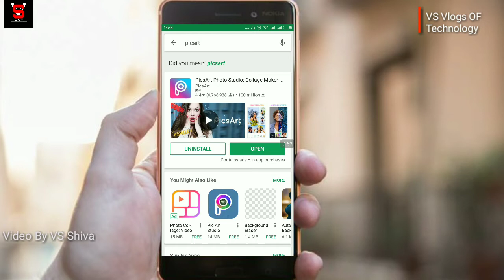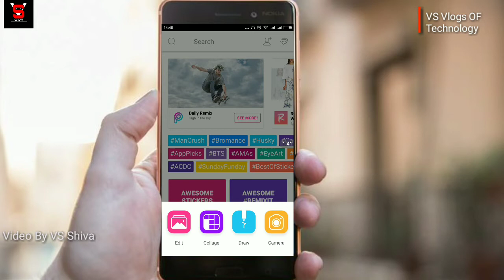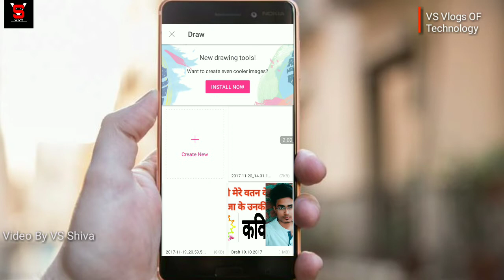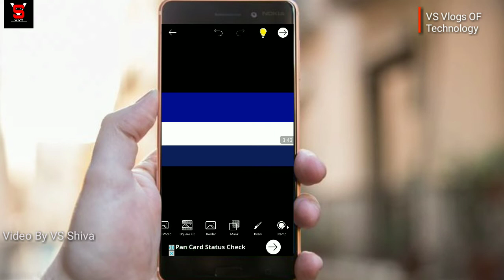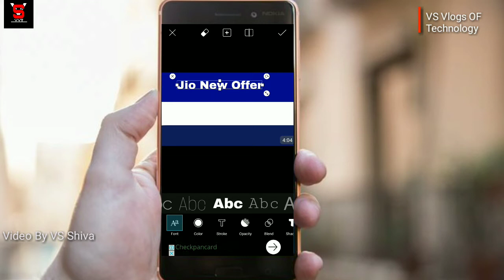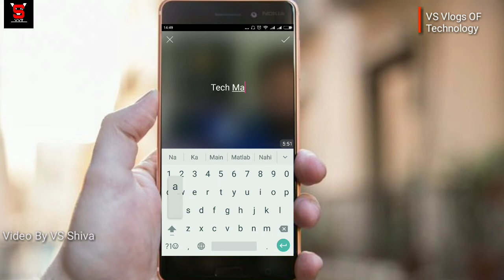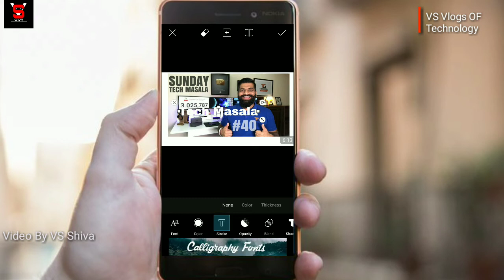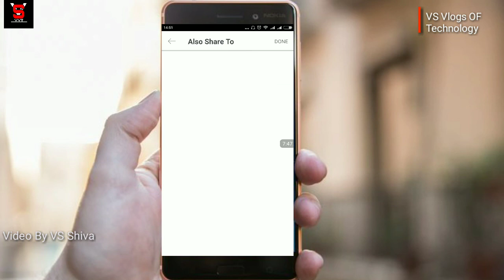How to Create Thumbnail Like Technical Guruji | Make Thumbnail Like Technical Guruji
How to Create Thumbnail for youtube Videos | Make Thumbnail Like Technical Guruji

Google+

Add me on Snapchat! Username: vsshiva

I'm on Instagram as @vs.shiva. Install the app to follow my photos and videos.
t

Cheapest 32 GB Samsung Memory Card

cheapest TraiPod For youtubers

Best Traipod

best Coller Mic For Youtubers